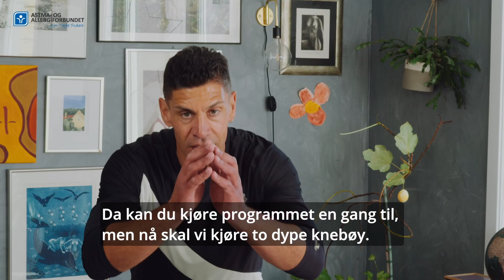Hjemmetrening for deg med astma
Treningsekspert Yngvar Andersen gir deg gode tips for å holde deg aktiv i hverdagen, også med astma!

Du finner flere gode treningsråd for deg med astma på våre nettsider

Videoen er laget i samarbeid med Chiesi.